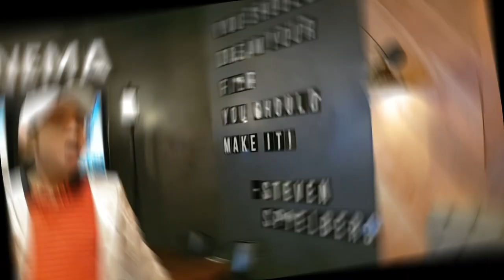What Make-up Products To Give This Christmas?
Here are tips I can share on what make-up products to give and not to give this coming Holiday Season. Learn a thing or two when it comes to the best Christmas gifts this coming Holidays!

I feature topics about beauty and skincare and a whole lot of lifestyle.

You can also follow my other SOCIAL MEDIA ACCOUNTS:
3.

You can send me products for review :
ADDRESS - Eric S. Capacia
Unit 408 Butterfly Bldg Lions Park Residences,
Sun Valley Pque City 1701 Metro Manila
Philippines